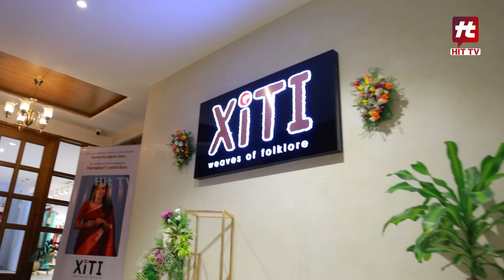XITI Weaves Store Opening By Anchor Suma Kanakala | @AkarshaEntertainment​